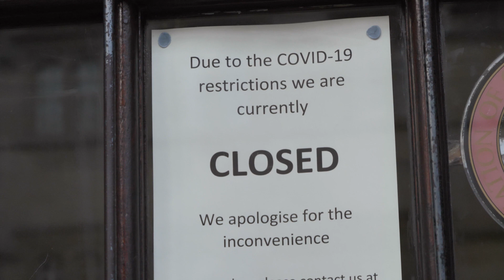Как создали сериал «Кольца Власти»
"Властелин Колец: Кольца Власти" — скандальный проект от Amazon и самый дорогой сериал в истории. Но мы обсудим не проблемы сериала, а процесс его создания.

Почему авторы стремятся использовать как можно меньше компьютерной графики? Как был придуман образ Нуменора? Почему съемки второго сезона перенесли из Новой Зеландии в Лондон? Давайте разбираться!

А что вы думаете о "Кольцах Власти"? Делитесь мнением в комментариях!